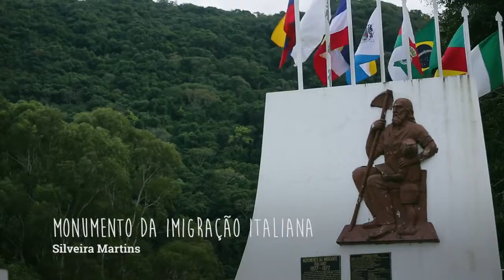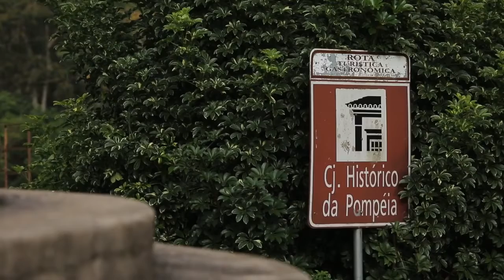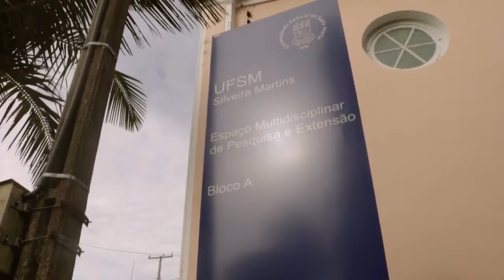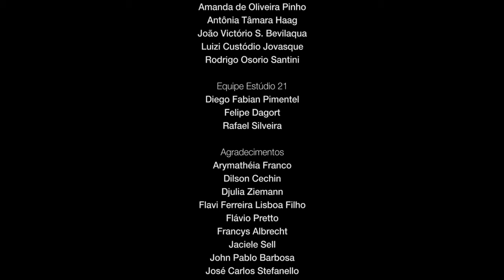Video Institucional - Geoparque Aspirante Unesco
O Projeto Estratégico Geoparque Quarta Colônia é uma iniciativa da Pró Reitoria de Extensão da Universidade Federal de Santa Maria (UFSM). Este já possui uma trajetória e algumas condições para a efetivação da proposta, dentre elas, a singularidade geológica (pré-requisito indispensável para o pleito) e principalmente, interesse da comunidade acadêmica da UFSM em contribuir com a população desses lugares na construção de tal estratégia de desenvolvimento local. A intenção é implementar e coordenar uma proposta de geoparque no território da Quarta Colônia visando novas alternativas para a economia regional, de forma sustentável, por meio da conservação do patrimônio natural e cultural, da educação para o meio ambiente, incentivo à geração de renda através de iniciativas privadas, bem como ao turismo local. Tudo isso, através da apropriação do conhecimento, da capacitação da comunidade, da formação acadêmica, da pesquisa, da extensão, da intervenção e da articulação junto ao poder público local, entidades e sociedade civil organizada.

A Quarta Colônia é composta por nove municípios gaúchos: Agudo, Dona Francisca, Faxinal do Soturno, Ivorá , Nova Palma , Pinhal Grande , Restinga Seca , São João do Polêsine e Silveira Martins. As características destes municípios que compõem a Quarta Colônia, como a beleza natural das suas paisagens, da abundância de água de seus rios e de suas cascatas, da raridade dos fósseis ali encontrados que testemunham as mudanças ambientais do planeta nos últimos 250 milhões de anos e a cultura preservada dos seus imigrantes, se bem articuladas, podem permitir que essas comunidades possam legar, às próximas gerações deste planeta, um futuro em que a qualidade de vida esteja em sintonia com a conservação da sua cultura e com a sua herança geopatrimonial.